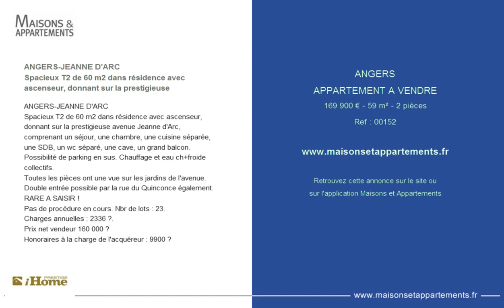ANGERS - APPARTEMENT A VENDRE - 169 900 € - 59 m² - 2 pièces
Référence : 00152

ANGERS-JEANNE D'ARC
Spacieux T2 de 60 m2 dans résidence avec ascenseur, donnant sur la prestigieuse
ANGERS-JEANNE D'ARC
Spacieux T2 de 60 m2 dans résidence avec ascenseur, donnant sur la prestigieuse avenue Jeanne d'Arc, comprenant un séjour, une chambre, une cuisine séparée, une SDB, un wc séparé, une cave, un grand balcon. Possibilité de parking en sus. Chauffage et eau ch+froide collectifs.
Toutes les pièces ont une vue sur les jardins de l'avenue. Double entrée possible par la rue du Quinconce également.
RARE A SAISIR !
Pas de procédure en cours. Nbr de lots : 23.
Charges annuelles : 2336 €.
Prix net vendeur 160 000 €
Honoraires à la charge de l'acquéreur : 9900 €

Cette annonce vous est proposée par l'agence I HOME PRESTIGE